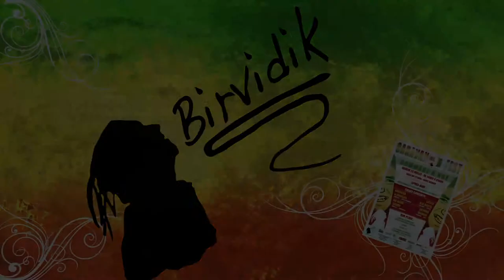Arthur Manuel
Caravan' Fest - 23 juillet 2011

Montage et Images : Ludovic Le Hen
Interview et Voix off : Thibaud Le Meneec

Merci à l'association Birvidik

Appareil : Canon 550D
Montage : Final Cut Pro Adobe After Effects CS5